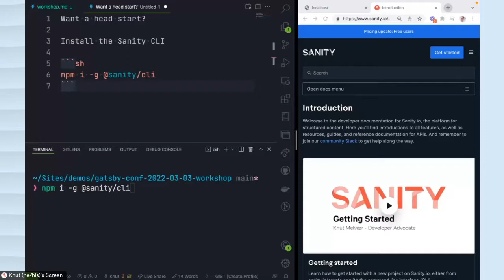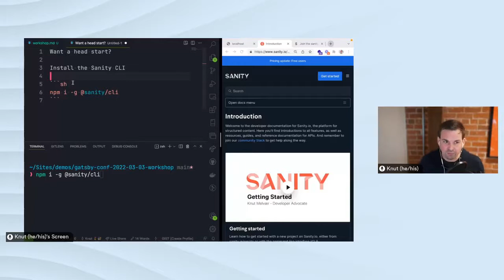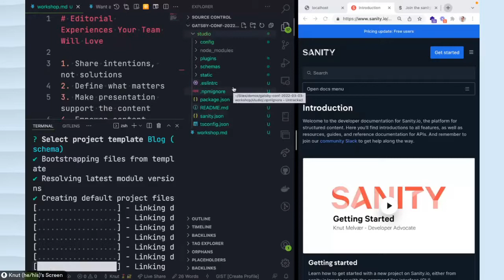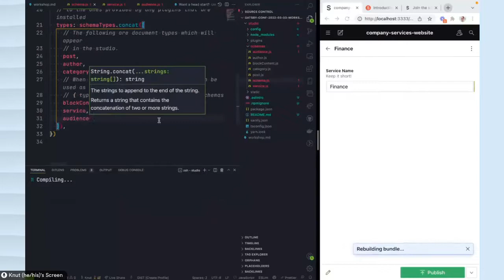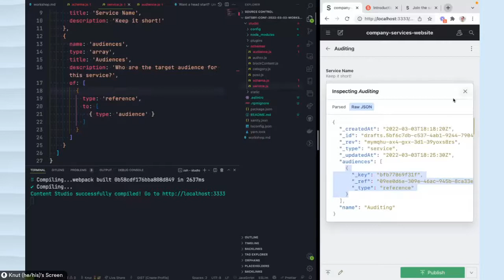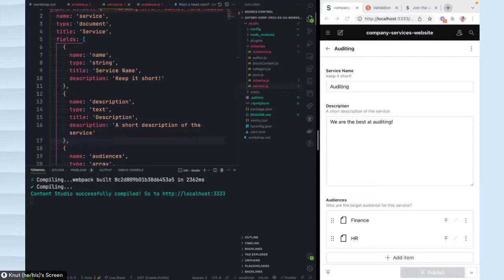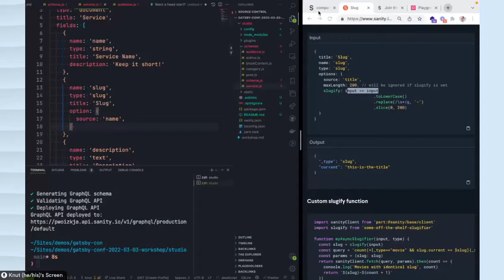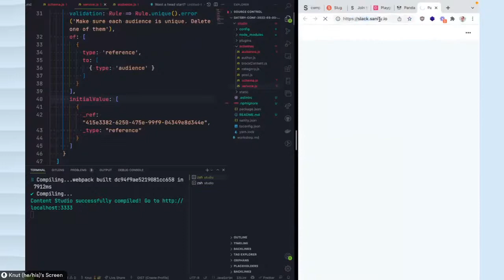How to Create Editor Experiences Your Team Will Love — Knut Melvær, Sanity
Content is a crucial part of what you build on the web. Jamstack brings a lot to the developer experience in terms of building content-driven sites, but how can we improve things for editors and content creators?

In this workshop you’ll learn how use Sanity.io to approach structured content modeling, and how to build, iterate, and configure your own CMS to unify data models with efficient and delightful editor experiences. It’s intended for web developers who want to deliver better content experiences for their content teams and clients.

Prerequisites:
- JavaScript basics

About Knut Melvær:
Knut is a humanities technologist & in-between stack developer. He is a graduate in the study of religion\s who has pivoted into technology and is currently working as Head of Developer Relations at Sanity.io. Previously he has been a senior technology consultant at Netlife, a renowned Norwegian UX- and Design Agency. Before that a Ph.D. Fellow at the University of Bergen.

As a technology consultant, he has held workshops in user research, technology strategy, and web development. Knut has extensive experience in research, dissemination, teaching, and writing and his fields of study have been quantitative and qualitative methodologies in the study of religion, the evolutionary and cognitive science of religion, new religiosity, and digital humanities.

You can find Knut on Twitter and you can find Sanity on Twitter